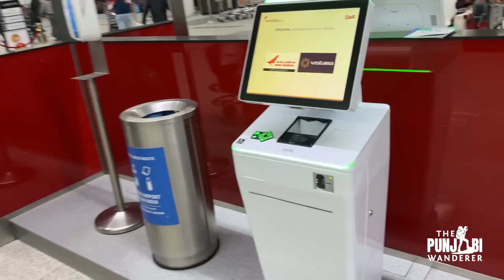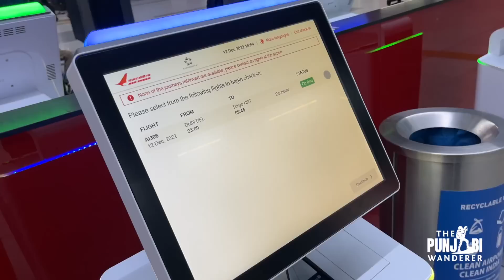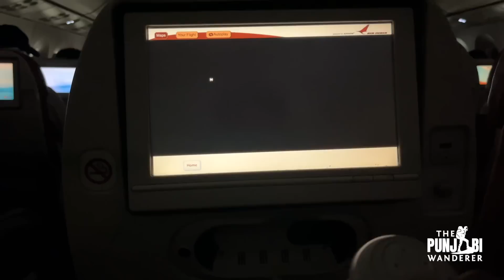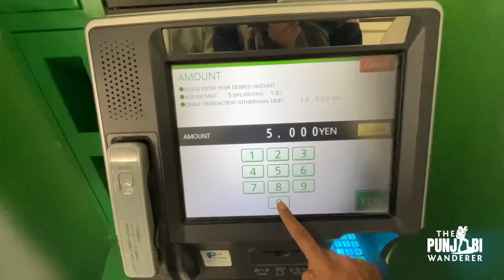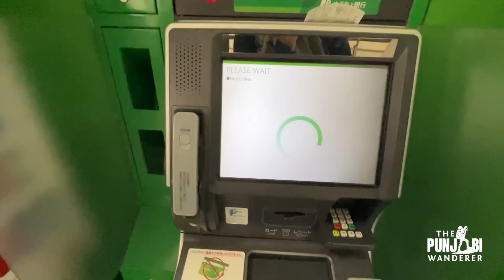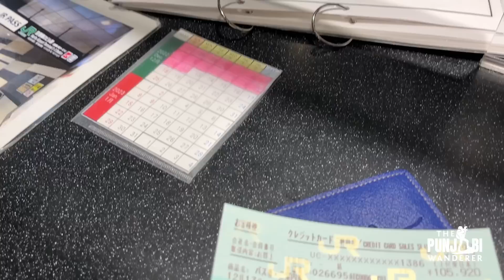India to Japan 2022 with Air India - VISA & Immigration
In this video I will explain the Japan VISA process for Indians, Air India delhi to tokyo Flight and the immigration procedure in Japan when you land there. After we land I will show you how to get money from the ATM and for Sim card use Airalo.

*For International travels I am using Fi debit card.

Support / Fund my travels:
UPI  dvngsethi3@okaxis